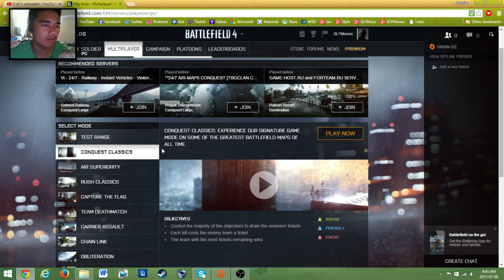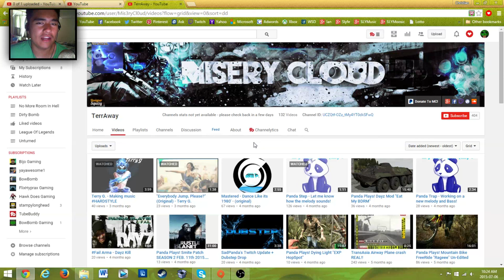Battlefield 4 Gameplay - "CAPTURE CHARLIE CHARLIE!"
A gameplay of Battlefield 4. I was capturing charlie, and accidentally said "Charlie Charlie". I'm now on a big trouble.

IGN: SLYMoosic

(Christian Payumo)